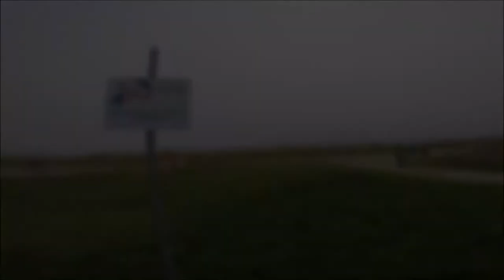Heliloop 10 Sekunden in der Luft und Stürze